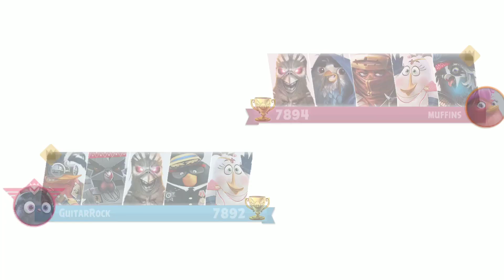Eddie The Bird Prestige Unlocked! | Angry Birds Evolution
Angry Birds Evolution - Eddie The Bird Prestige Unlocked!
Finally after 2 weeks of grinding, we managed to get our Eddie the Bird to level 100! Time to unlock his prestige level!